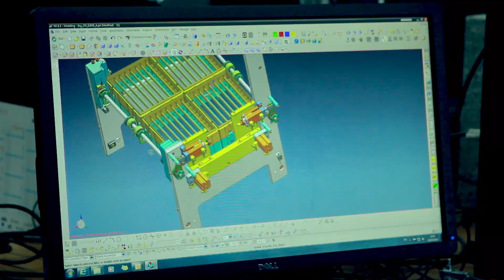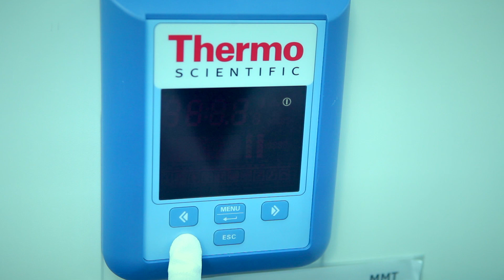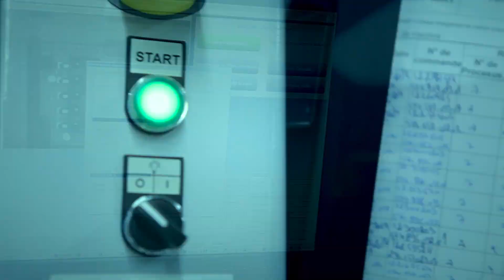Marquardt Tunis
Marquardt Tunis short introduction video